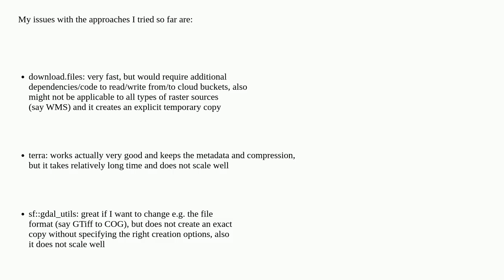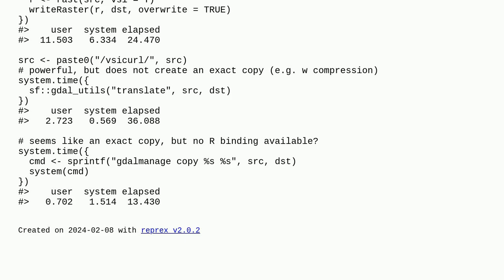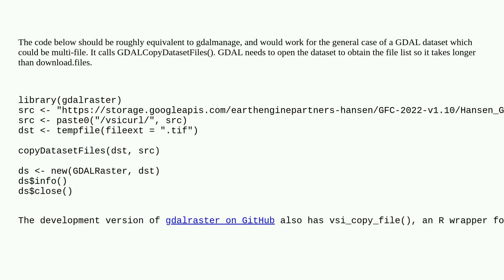Gis: Create copies of rasters in R via GDAL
Create copies of rasters in R via GDAL

A special thanks goes out to the community

  raster r gdal